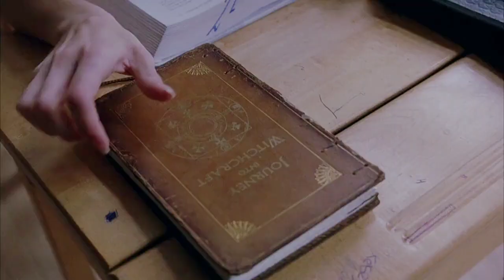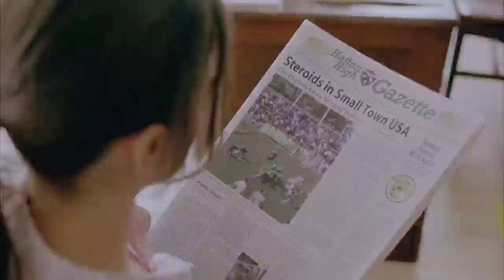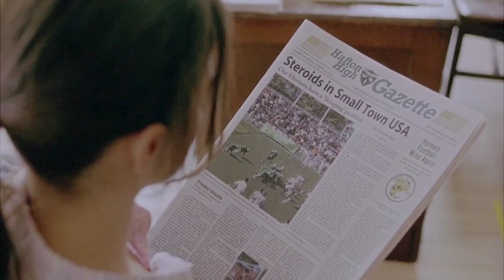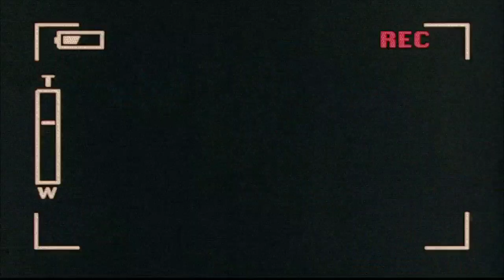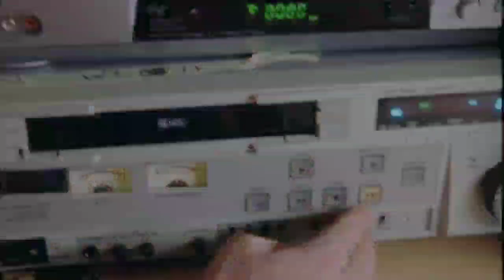Bullies Killed Her For Being Ugly | Film explained in Hindi/Urdu summarized हिंदी